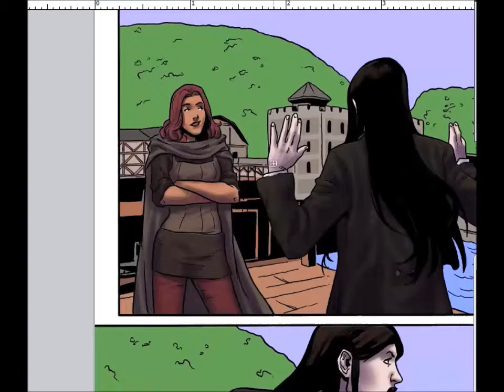Princeless Colors SpeedPaint: Issue 6, Page 15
Process video of me coloring Princeless: Raven Pirate Princess for Action Lab.